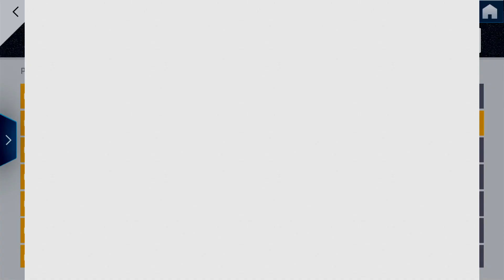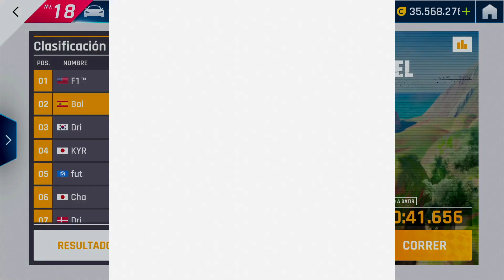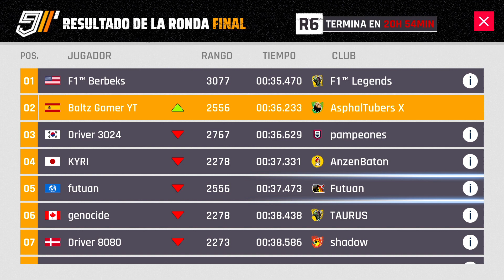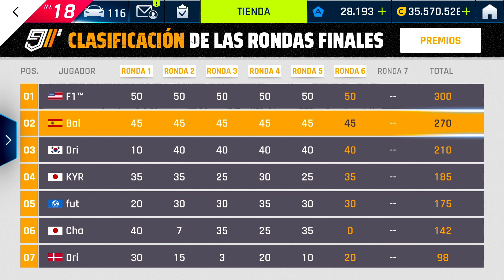🚗R6 ACURA NSX GT3 EVO GP🚗 Temporada Fuego y Relámpago Asphalt 9 - Nintendo Switch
Comenzando la R6 del GRAND PRIX del ACURA NSX GT3 EVO. Menos mal que subimos a 2 ⭐ el ACURA NSX GT3 EVO. Si no imposible bajar de 36'

0:00 GRUPO GP
1:00 CLASIFICACIÓN R5 ACURA NSX GT3 EVO GP
3:00 PRACTICAS
6:00 PRIMER INTENTO
7:30 CLASIFICACIÓN R6 ACURA NSX GT3 EVO GP
9:30 RUTA BUENA